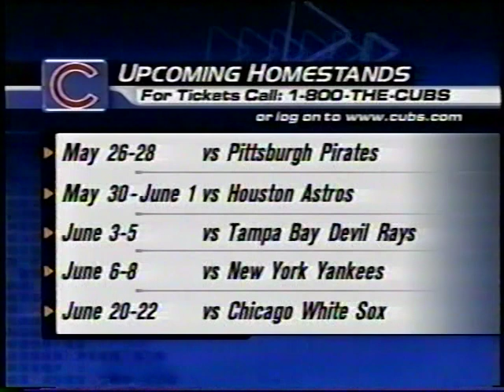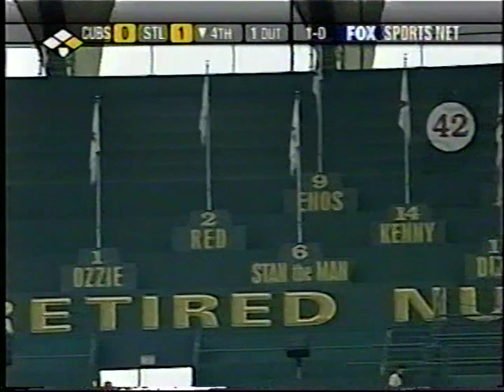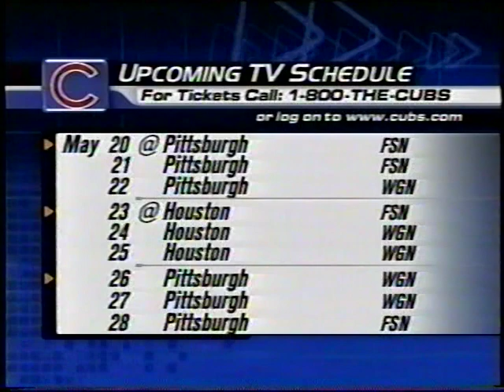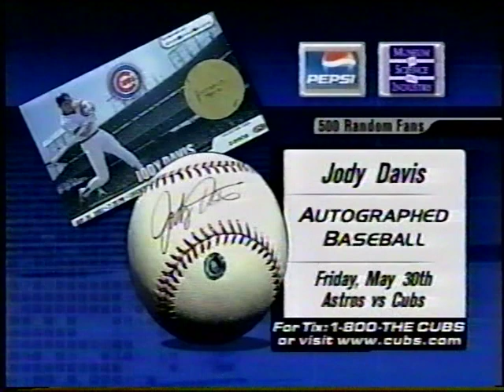Cubs vs Cardinals (5-19-2003)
Chip Caray and Steve Stone had the call on Fox Sports Net Chicago for this tilt between the Chicago Cubs and the St. Louis Cardinals, May 19, 2003. Matty Mo was satisfactory. Big Z was, well, Big Z. The Machine did a thing.